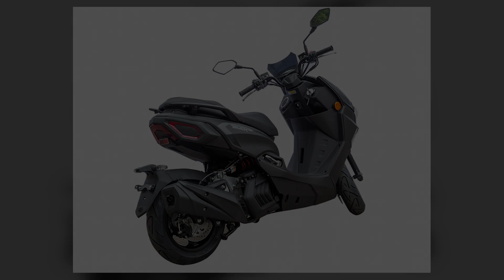MALA DRAGSTER NA 125CC NILABAS NA PARA SA TAON 2023! SANA UMABOT NG PINAS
Isa na naman 125cc ang yayanig sa mundo ng pagmomotorsiklo. Siksik sana sa features bilang 125cc, pero ang tanong, dadalhin ba sa Pinas?